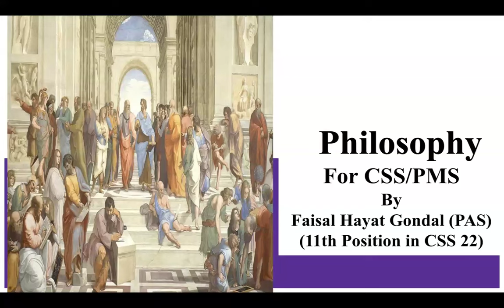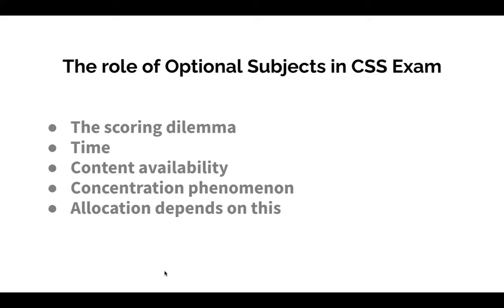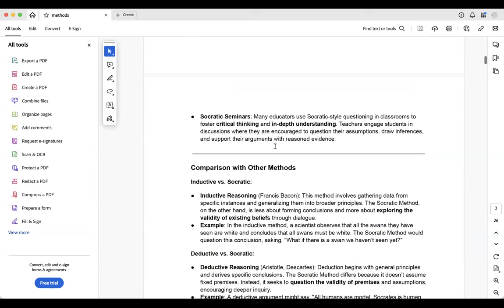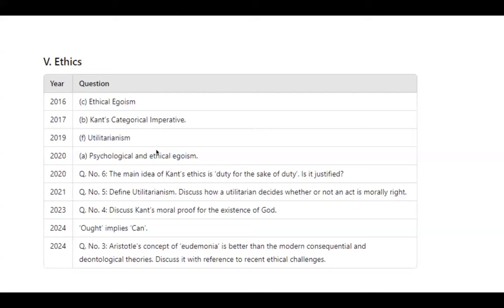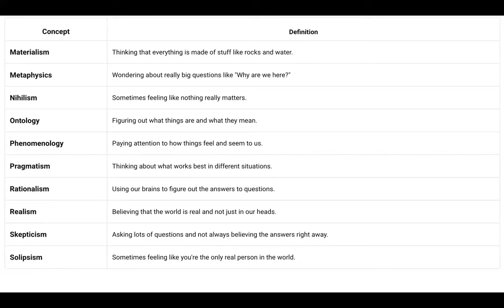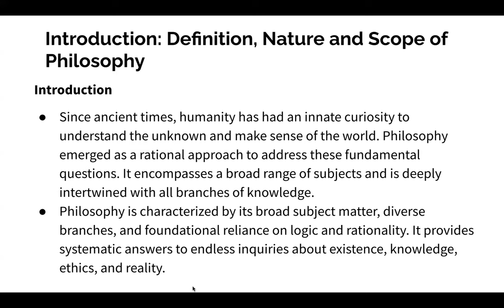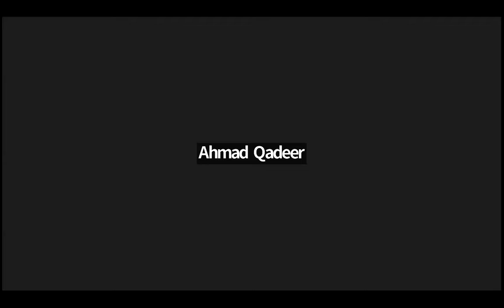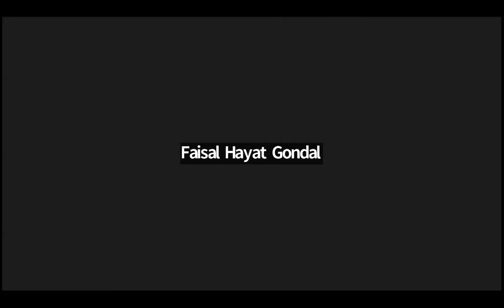CSS/PMS Philosophy: Orientation Lecture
CSS Philosophy Orientation lecture delivered by Sir Faisal Hayat Gondal-PAS